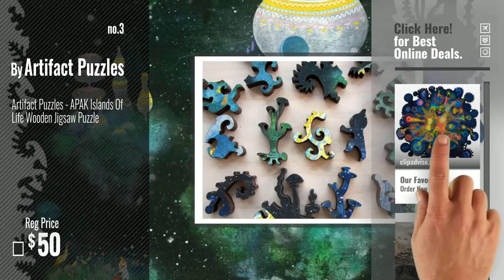Top 10 Artifact Puzzles Toys [2018]: Artifact Puzzles - Bruce Riley Stem Cell Wooden Jigsaw Puzzle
- New! 2019 Black Friday / Cyber Monday Jigsaw Puzzles Deals and Updates.

Black Friday / Cyber Monday Artifact Puzzles - Bruce Riley Stem Cell Wooden Jigsaw Puzzle by Artifact Puzzles

Black Friday / Cyber Monday Artifact Puzzles - APAK Islands Of Life Wooden Jigsaw Puzzle by Artifact Puzzles

Black Friday / Cyber Monday Artifact Puzzles - Tomasz Pietrzyk Circle of Time Wooden Jigsaw Puzzle by Artifact Puzzles

Black Friday / Cyber Monday Artifact Puzzles - Karla Gerard Night Village Wooden Jigsaw Puzzle by Artifact Puzzles

Black Friday / Cyber Monday Artifact Puzzles - Erin Hanson Crystal Grove Wooden Jigsaw Puzzle by Artifact Puzzles

Black Friday / Cyber Monday Artifact Puzzles Vikram Madan Birds of A Feather Wooden Jigsaw Puzzle by Artifact Puzzles